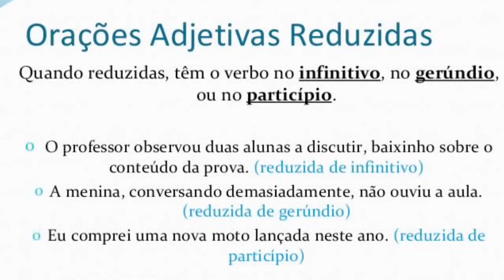Orações subordinadas adjetivas (Macete)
Como entender a diferença entre pronome relativo e conjunção?
Como não errar na classificação?

Basta assistir e tirar todas as dúvidas!
Beijos, galera!

Meu insta:@prof.brunavilasboas